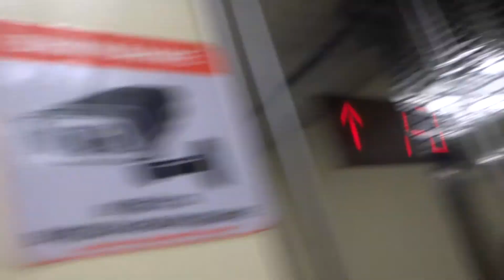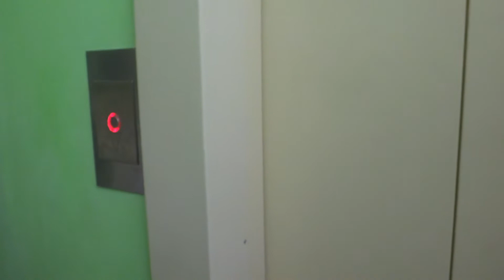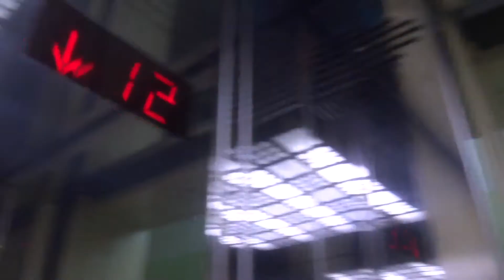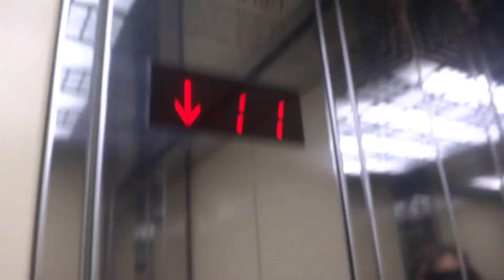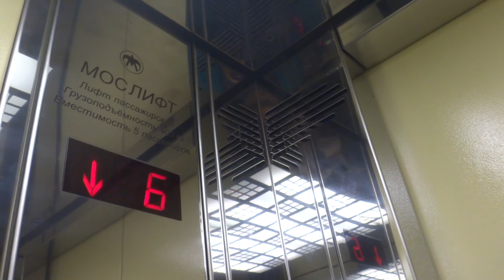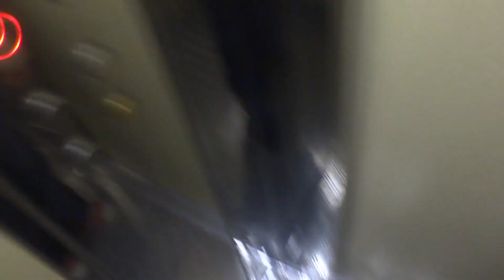Зеркальный музыкальный лифт Мослифт 2017 года выпуска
Параметры лифтов: скорость 1 м/с, грузоподъемность 400 кг
Адрес: Чертановская 28к1